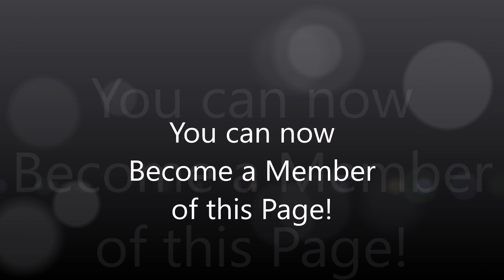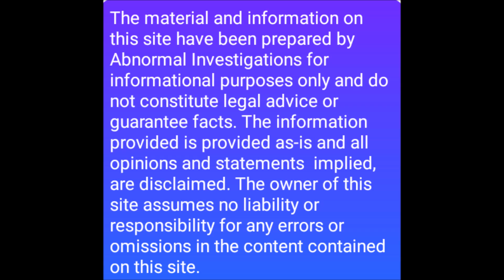Did They Just Admit Werewolves did it????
This really sounds like to me that they are admitting something they have been trying to hide!